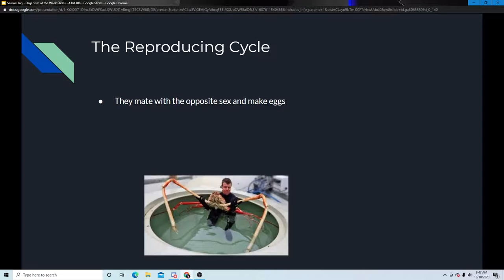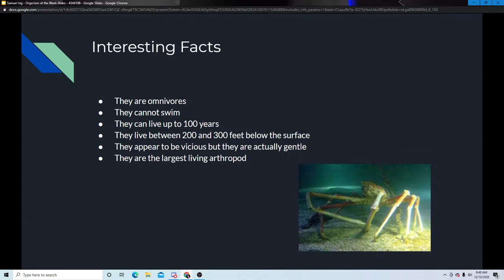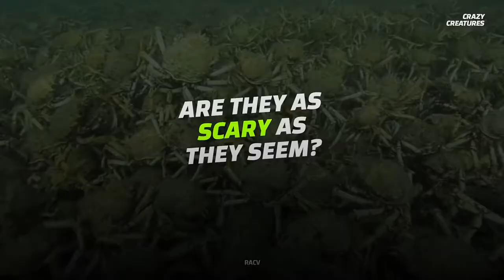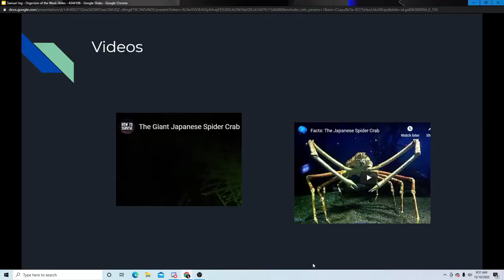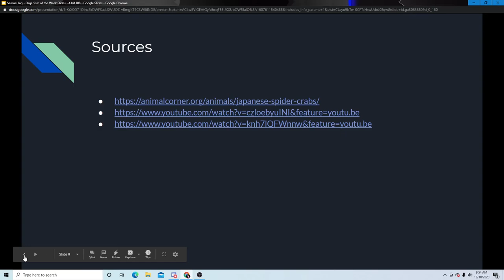Japanese Spider Crab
this was a project
dont cancel me
plz
i like views